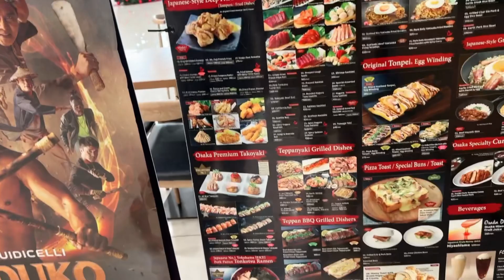Date Kami Jinny 😀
Date with Jinny